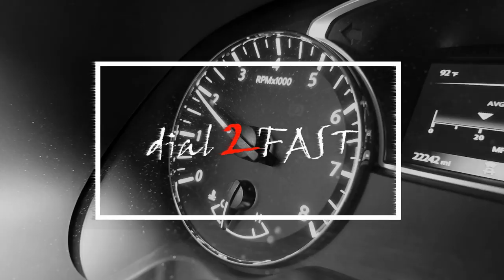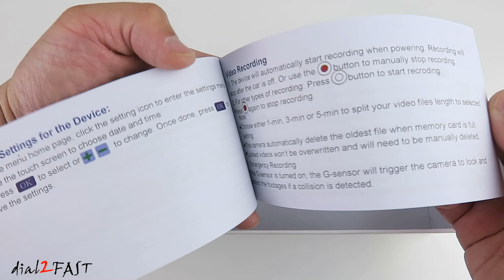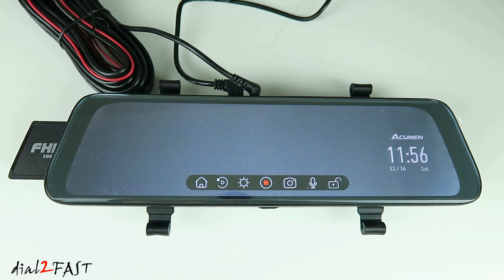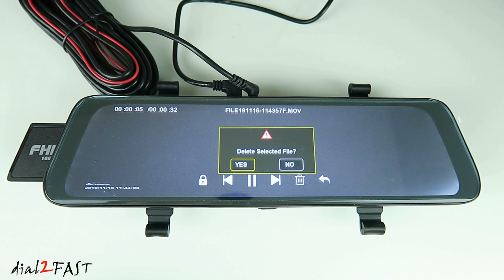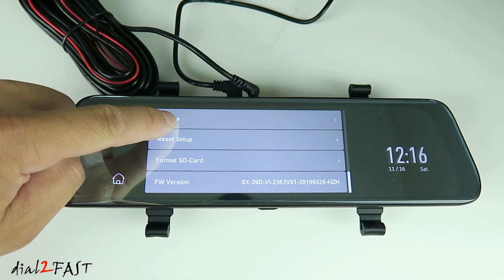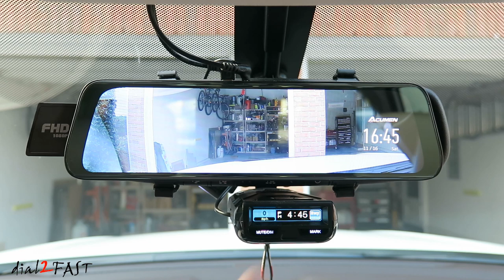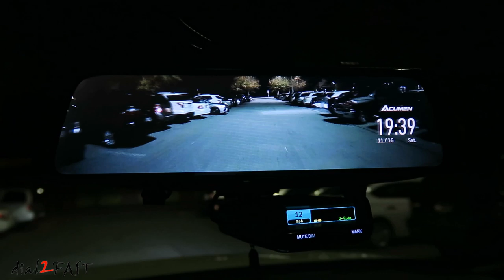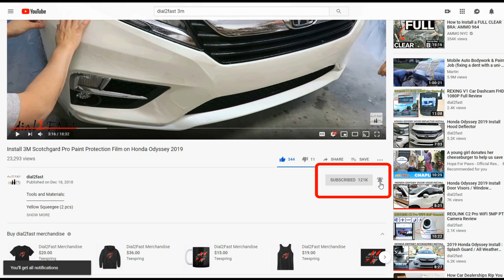ACUMEN XR10 Fullscreen LCD Rearview Mirror Front Rear Dashcam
ACUMEN XR10 Rearview Mirror Dashcam

ACCESSORIES & TOOLS:
Portable SD Memory Card Reader USB 3.0

Samsung 64GB (UHS Speed Class U3) Micro SD Memory Card

Samsung 128GB (UHS Speed Class U3) Micro SD Memory Card

12 Pieces Auto Trim Removal Tool Kit Set

Auto Ranging Digital Multimeter (Test: volt, ohm, amp, diode, etc)

200 PCS Insulated Wire Butt Splice Terminals

Channellock 909 Wire Crimping Tool

Acumen XR10 Features:
• 10’’ full touch screen streams real-time front and rear camera footages.
• Switch to the front or rear view footage with a simple swipe on the screen.
• Both front and rear cameras support 1920x1080P full HD at 30FPS, providing sharp images during daytime and crystal clear footages during nighttime.
• With the advanced visual algorithm, the dashcam comes with real-time intelligent lane departure warnings
• The G-Sensor triggers the camera to automatically lock and protect footages from being overwritten when an accident is detected.